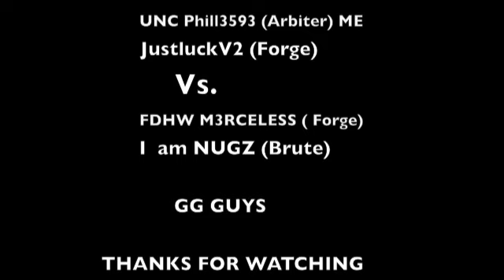UNC phill3593 and justluckv2 part 2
2v2 standard party teams
UNC Phill3593(me) Arbiter and JustluckV2- Forge
Vs.
FDHW M3RC3LESS (FORGE) and I am NUGZ ( BRUTE)